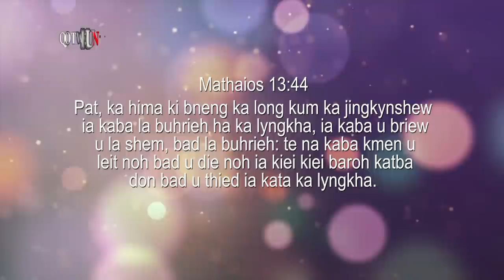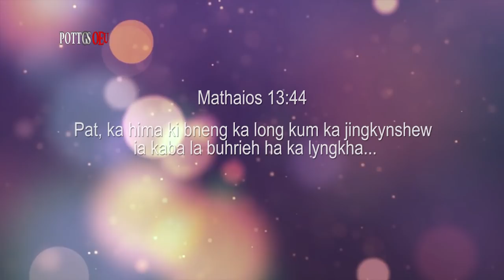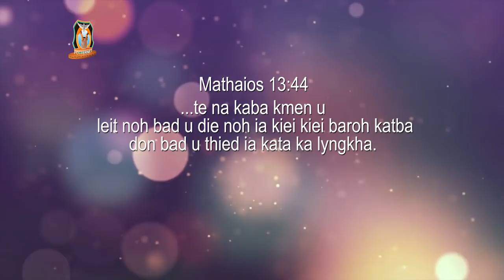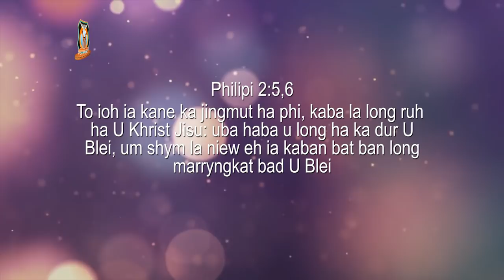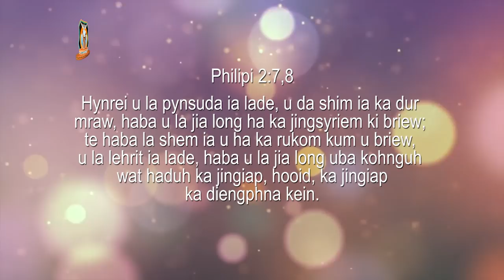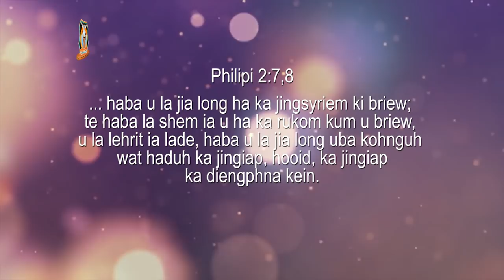Ka Jingkynshew kaba la buhrieh ha ka lynkha | Pastor Bantei | Khubor Step 2021 | Potternet Tv